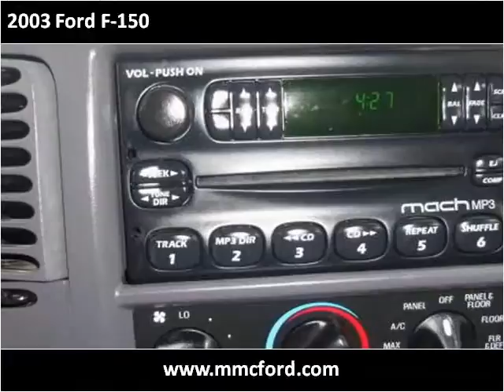2003 Ford F-150 Used Cars Madison NE